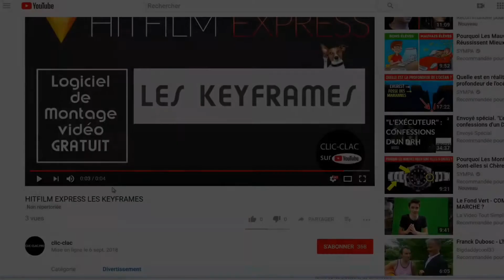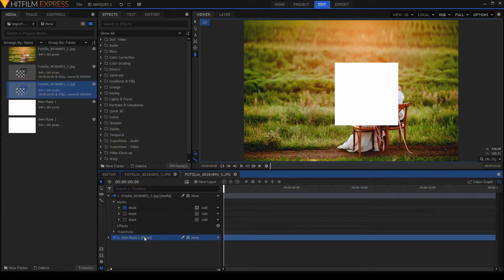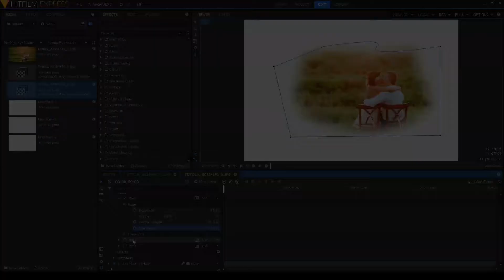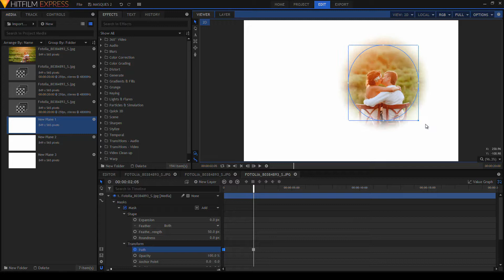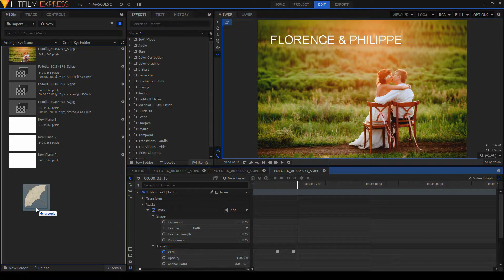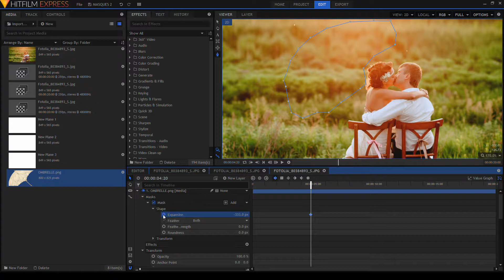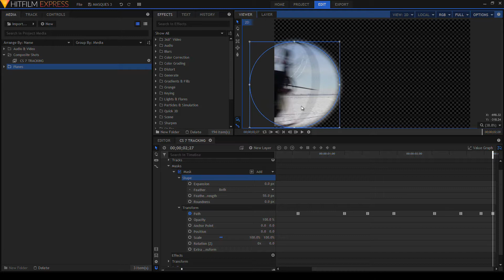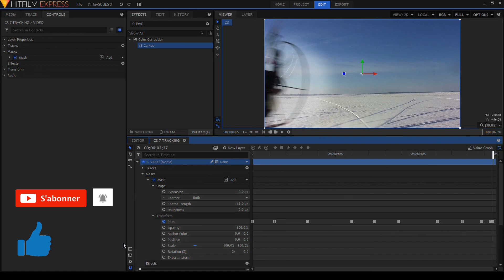Hitfilm Express - E05 - Les Masques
Télécharger Hitfilm Express (logiciel de montage vidéos et effets spécieux gratuit)